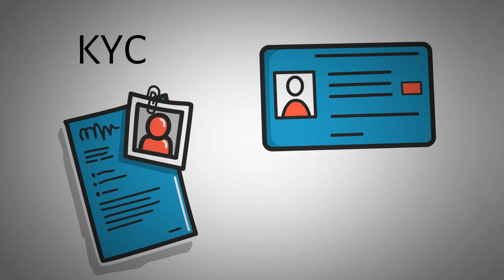What Is KYC (Know Your Customer)? | Explained with whiteboard animations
Know Your Customer (KYC) checks require financial service providers to identify and verify their customers. This is done as part of their Anti-Money Laundering/Combating the Financing of Terrorism (AML/CFT) compliance efforts to combat financial crime and ensure customer due diligence.

KYC proactively combats criminal activity by collecting and verifying customer information. These checks improve trust in the industry and help financial service providers manage their risks. KYC has become commonplace with cryptocurrency exchanges. However, some critics say that it takes away the anonymity and decentralization aspects crypto is famous for.